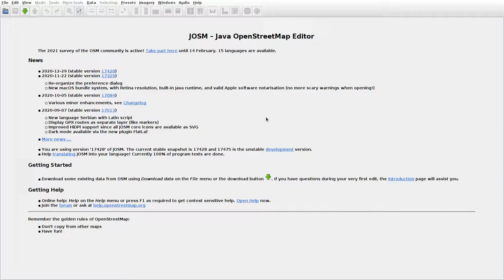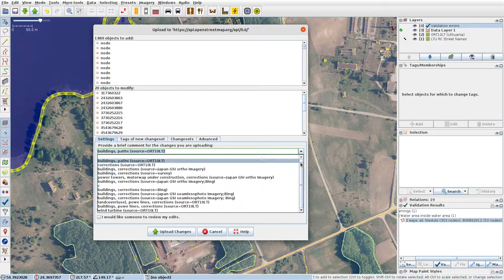JOSMrec0624 2021 01 24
Lithuania. Kančėnai. Tracing buildings (mainly) in JOSM for openstreetmap.